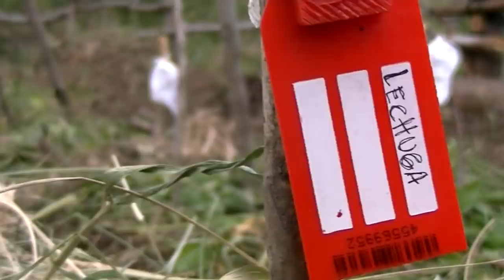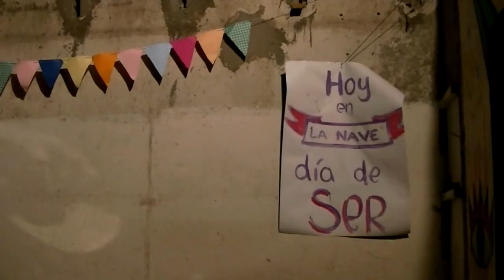La Nave preparandose para el despegue!